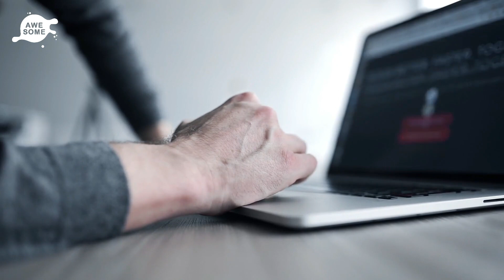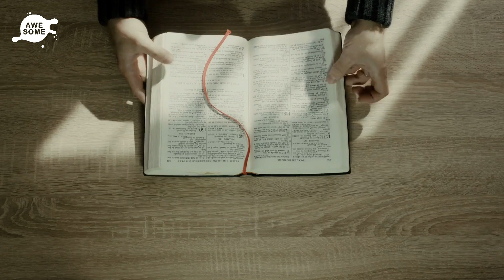Mother dies with baby in her womb, but husband jumps in doing something Incredible